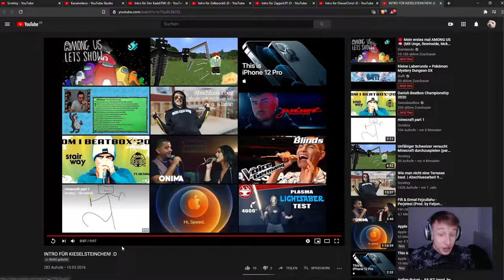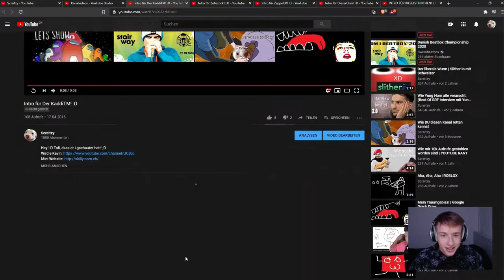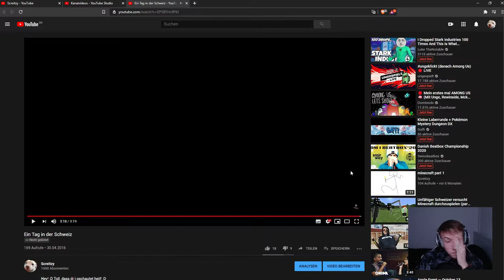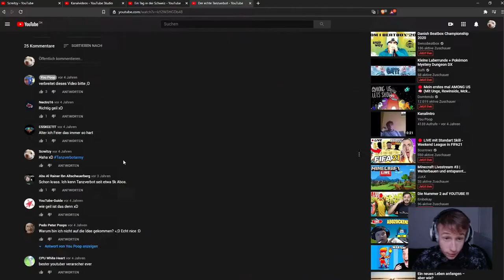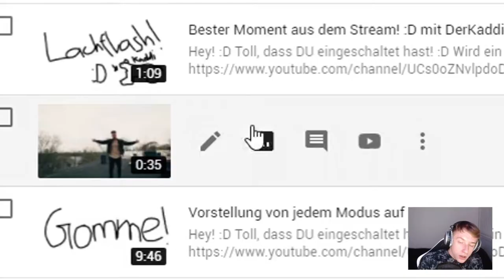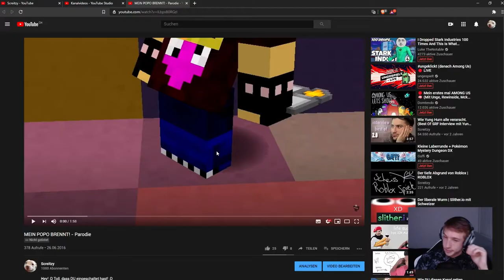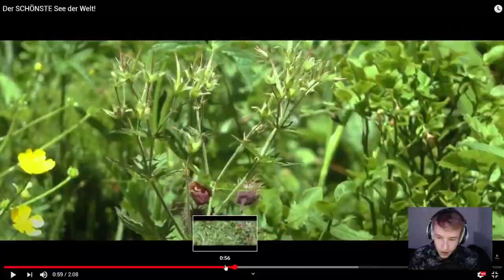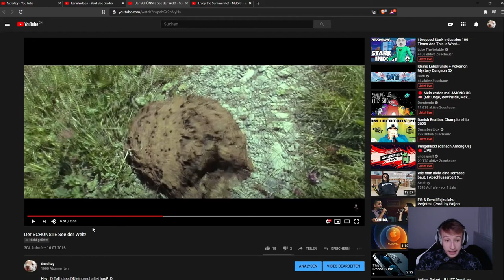"Kinder sollte man in die Müllabfuhr tun!" *shocking* | 5 Jahre Screitzy (2/3)